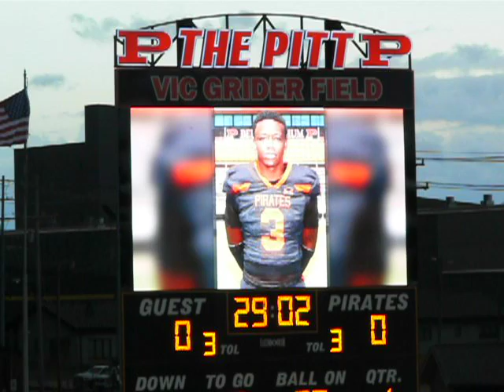2024 Sequatchie County @ South Pitt Full Game